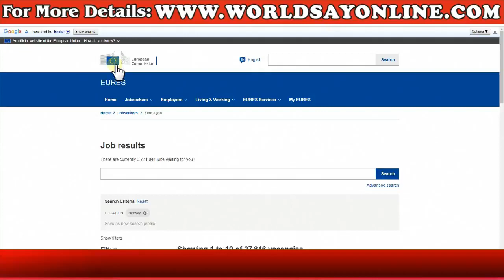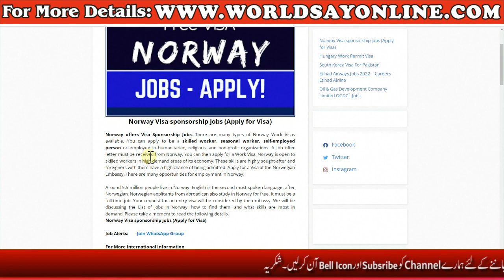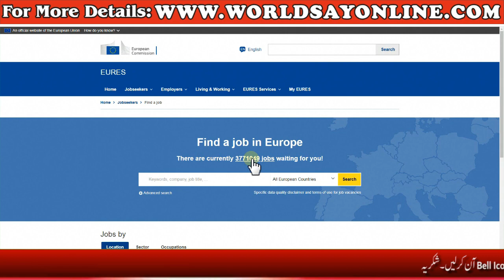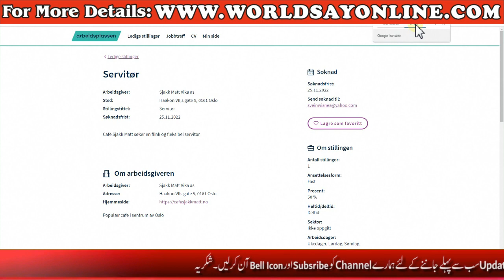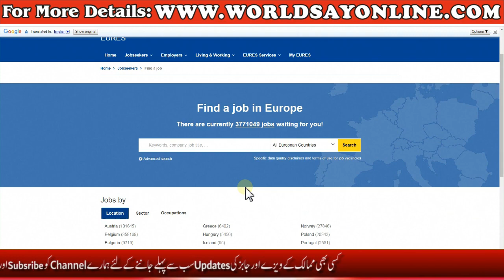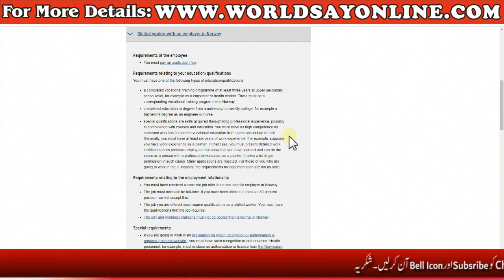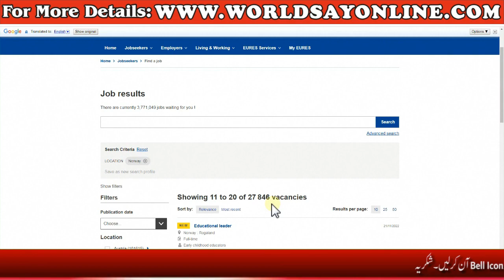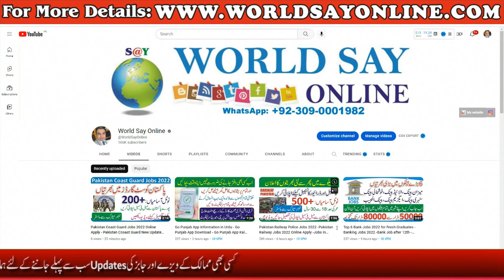Norway Work Visa with Sponsorship - Norway Work Visa For Pakistani - Jobs in Norway for Foreigners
UK Work Visa Sponsorship Jobs 2022 - Jobs in UK for Foreigners with Visa Sponsorship -UK Work Permit

UK Farm Worker Visa 2022 - UK Work Permit 2022 - How to Apply For Jobs in UK From Pakistan - UK Jobs

UK Jobs with Visa Sponsorship - Jobs in UK for Pakistani With Free Visa 2022 -Health Care Jobs in UK